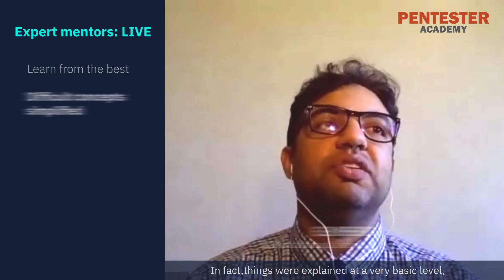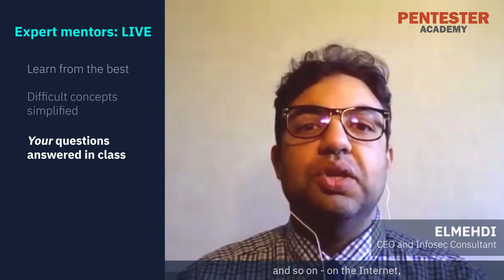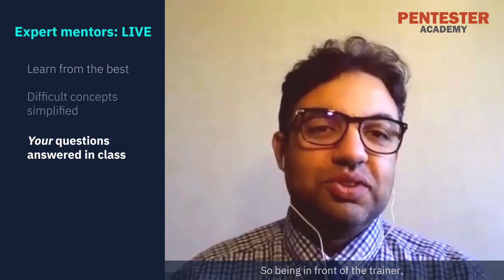Why Pentester Academy Bootcamps?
Learn why Pentester Academy bootcamps are the best way to start your cybersecurity journey. Hear directly from our participants on how they benefited from our live online bootcamps.